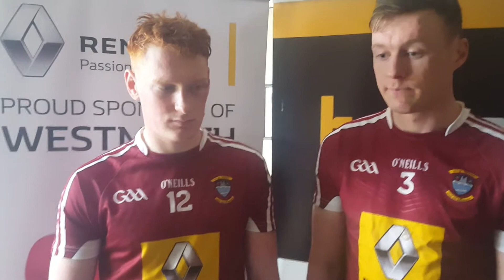Westmeath Hurlers Interviewed after win over Kildare in Allianz League Round 2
Niall Mitchell (Clonkill) and Captain Tommy Doyle (Lough Lene Gaels) speak to Westmeath GAA after great win over Kildare.